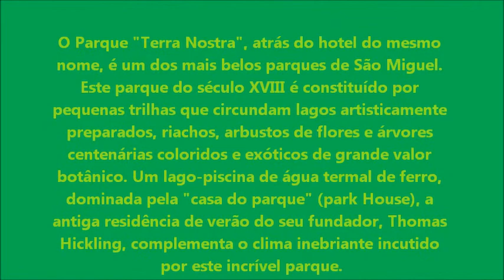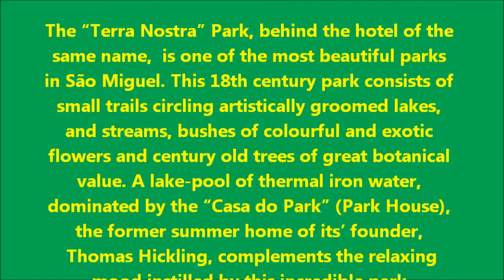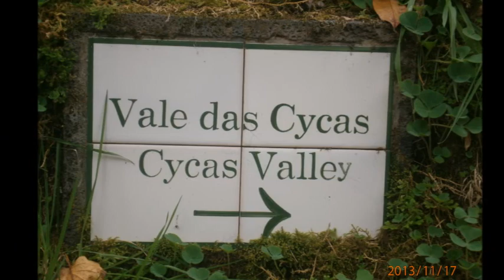UM CANTINHO DO PARAÍSO - Furnas+Parque Terra Nostra / Açores (Parte II)